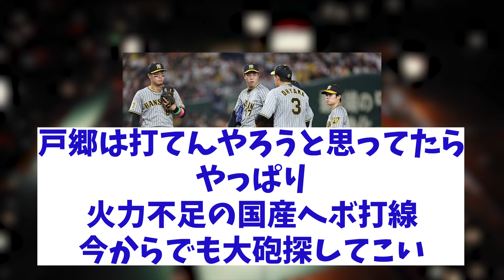江本孟紀 岡田阪神に皮肉を言う！？【野球情報】【2ch 5ch】【なんJ なんG反応】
5chコンテンツ使用許諾済